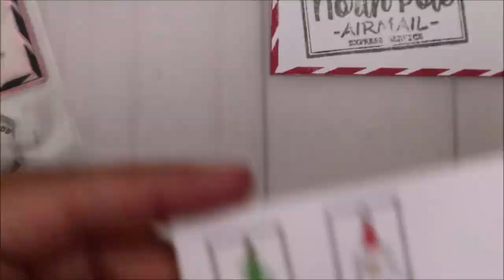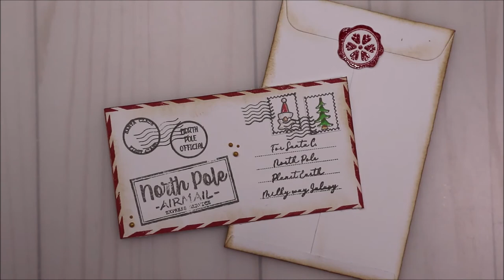Postcard for Santa clear stamps Creative Expressions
Clear stamps designed by me for Creative Expressions. This set allows you to create a personalized Christmas card with postage stamps and various postmarks, all of which can be coordinated with each other.